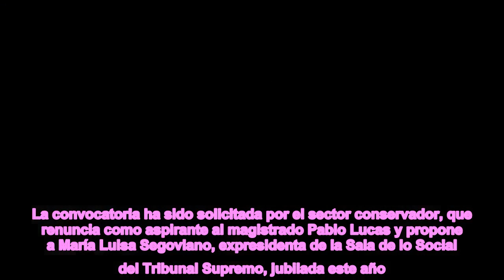Los conservadores del CGPJ fuerzan la segunda votación con una nueva candidata e insisten en el veto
Ana María Pascual@Anmariapascual   El Consejo General del Poder Judicial (CGPJ) ha acordado este jueves celebrar un pleno extraordinario el martes 27 de diciembre a las cuatro y media de la tarde para proceder a una segunda votación a fin de elegir a sus dos candidatos al Tribunal Constitucional (TC). La convocatoria ha sido solicitada por el sector conservador, que renuncia como aspirante al magistrado Pablo Lucas y propone a María Luisa Segoviano, expresidenta de la Sala de lo Social del Tribunal Supremo, jubilada este año.   De esta manera, continúa insistiendo el sector conservador en su bloqueo, ya que mantiene el veto a José Manuel Bandrés, el candidato propuesto por el sector progresista. Los conservadores, que son mayoría, con 10 frente a los 8 progresistas, proponen para esta segunda votación al magistrado del Supremo César Tolosa y a María Luisa Segoviano, primera mujer en acceder a la presidencia de una Sala del Supremo y considerada de ideología progresista.  Fuentes del sector conservador transmiten que su propuesta no tendría motivos para ser rechazada por los progresistas, señalando la apuesta de Segoviano. Pero otras fuentes progresistas insisten en que los conservadores no respetan al candidato que este sector propone, vulnerando así las reglas que se dieron ambos sectores a principios de septiembre para alcanzar un consenso: un candidato cada bloque y sin opción de vetos.  Los candidatos necesitan once votos, es decir, tres quintos del CGPJ, para resultar elegidos y en estos momentos ninguno de ellos los tienen garantizados. La primera votación, hace dos días, ya lo dejó claro. Entonces se votó a los dos candidatos del sector conservador --el juez Pablo Lucas y César Tolosa--, que obtuvieron 10 votos; y a Bandrés, que consiguió siete.   El vocal progresista Enrique Lucas, hermano de Pablo Lucas, se abstuvo en la votación por el interés personal que le afecta. Pero en la nueva votación ya no lo tendrá que hacerlo al no estar Lucas en la terna.   Tanto Pablo Lucas como María Luisa Segoviano estaban incluidos en la lista de nueve candidatos del sector progresista, que finalmente se decantó por el magistrado de la Sala Tercera del Supremo José Manuel Bandrés.